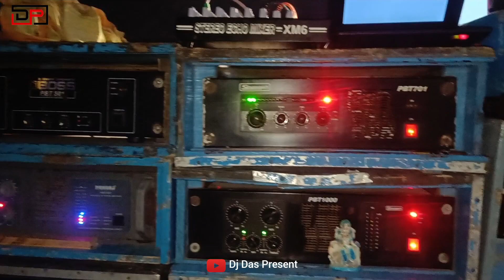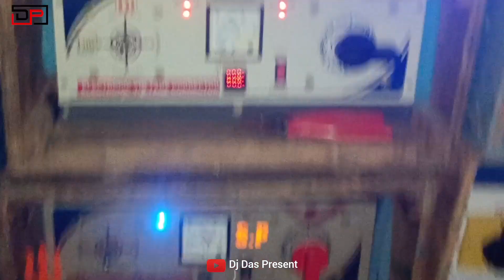Barman Music👑 এগরা, গোকুলপুরে বজরাংবলি পূজা উপলক্ষে🔥লাস্ট দিন পুরো কাঁপিয়ে দিলো💥❌️@DjDasPresent01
Barman Music💥 এগরা, গোকুলপুরে বজরাংবলি পূজা উপলক্ষে🔥লাস্ট দিন পুরো কাঁপিয়ে দিলো💥❌️@djdaspresent4847

Hello Viewers Mere Name Hai Biswajit Das

                 So Guy's My Content Related To Box
             Competition & Box Setup Tour & Box Vlog.
         So Guy's Watching My Videos Hope You Like It

_ FLOWING ME _

                             Guys Video Valo Lagle
                                Ar Paro Jodi Tomra
               Nijer Vai Vebe Aktu Support Korbe 🥰🤞